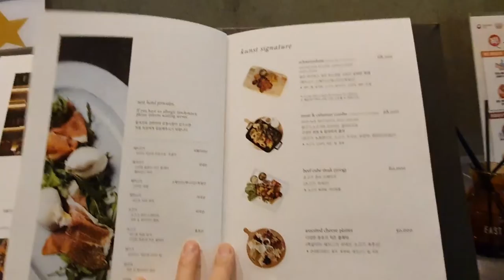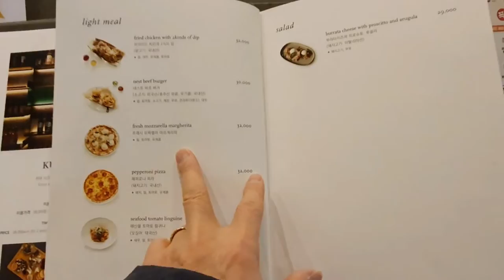[네스트호텔 쿤스터 다이닝 / 내돈내산]쿤스터 다이닝에 있는 소고기 큐브스테이크와 페퍼로니 피자의 맛은 좋을까? Beef cube steak in nest hotel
인천네스트호텔에 있는 쿤스터다이닝룸에서 드실수 있는 다양한 메뉴중에 오늘은 소고기 큐브스테이크와 페퍼로니 피자의 맛을 본다.
 내돈주고 사먹지만 정말 추천할 만한 메뉴이다.
 특히 스테이크는 마지막 남은 소스까지 먹게 하는 묘한 매력이 있는 식사였다.
 가격은 스테이크가 60,000원에 피자는 33,000원 정도이다.여기에 음주류를 곁들이면 2인 식사비로 10만원 조금 넘을듯 하다.조금부족하다고 판단되면 피자 대신에 파스타와 샐러드도 권할 만한 메뉴가 있다